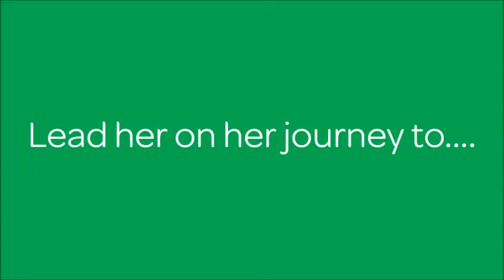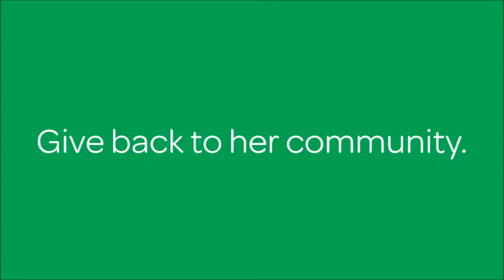Your Passion, Her Journey